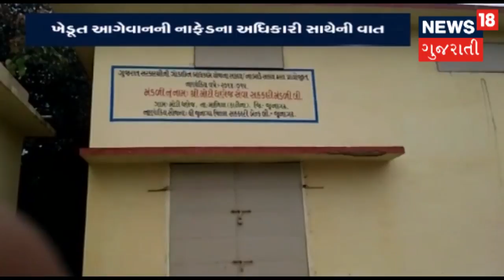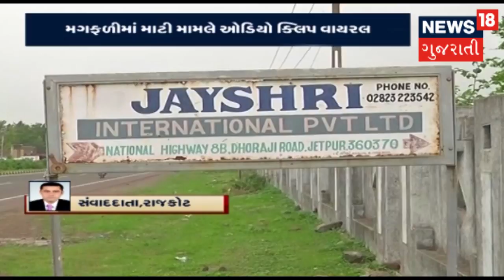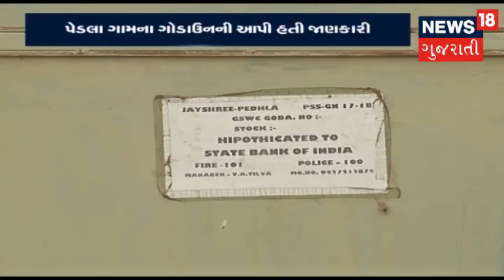Rain Lashes Vapi : Gujarat Rains | News18 Gujarati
Rain Lashes Vapi : Gujarat Rains
About channel: